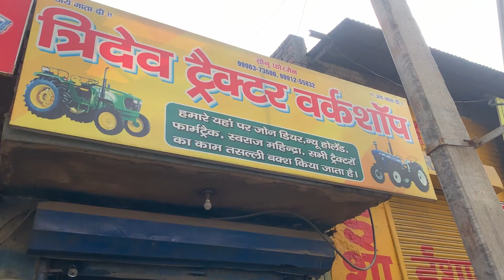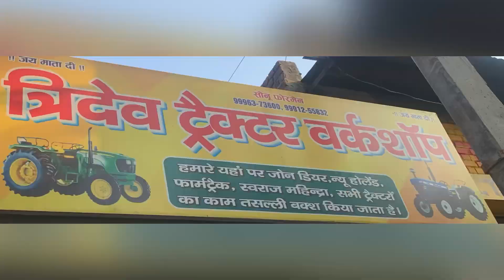5410 ki Pitio seal se kisan hua Paresan